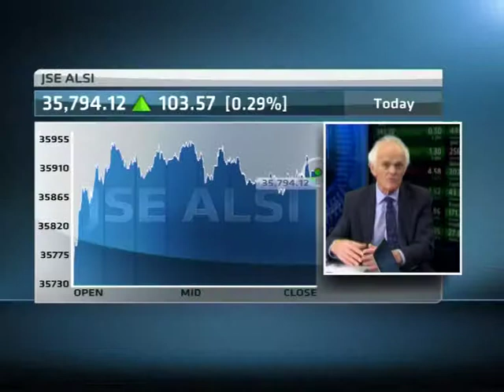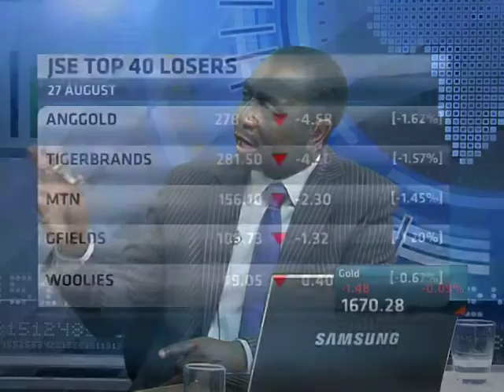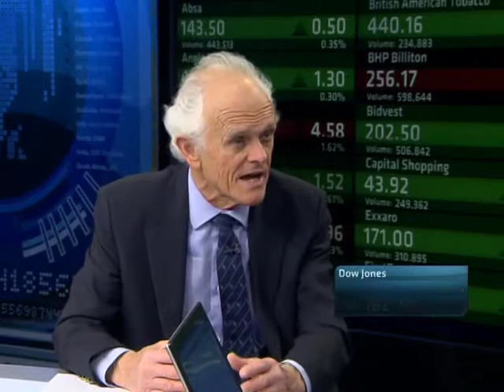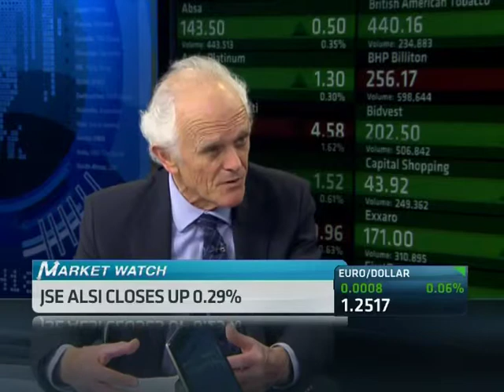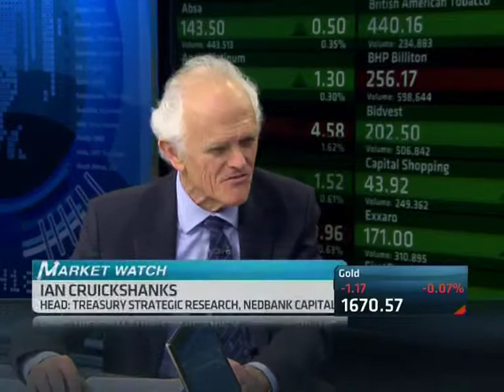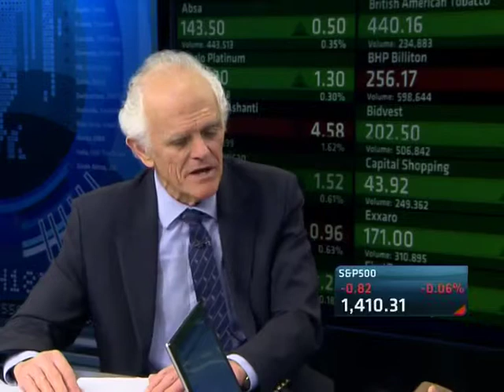27 August -- South African Markets Wrap with Ian Cruickshanks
ABN's Godfrey Mutizwa speaks with Ian Cruickshanks, Head of Treasury Strategic Research at Nedbank Capital, looking at the latest financial news driving South African equity markets.